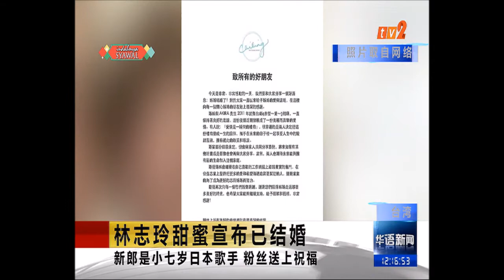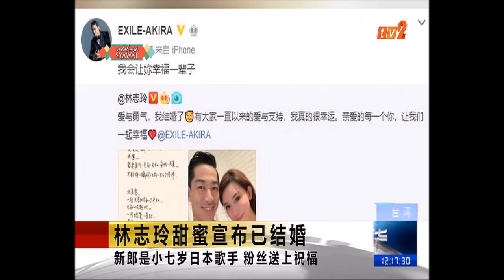BERITA MANDARIN – 12 PM - [7 JUN 2019]